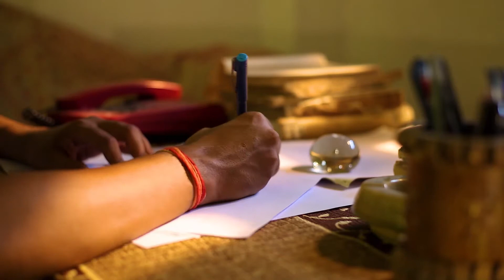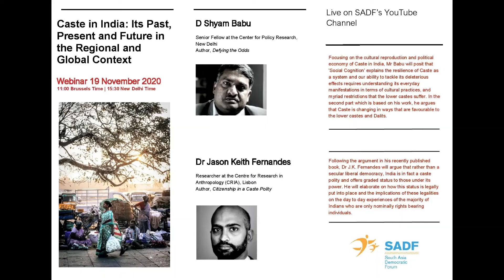Webinar 19 November advertisement clip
Caste in India: Its Past, Present and Future in the Regional and Global Context - 19 November 2020, 11:00 Brussels Time l 15:30 New Delhi Time, with D. Shyam Babu, Senior Fellow at the Center for Policy Research, New Delhi, and Dr. Jason Fernandes, Researcher at the Centre for Research in Anthropology (CRIA), Lisbon